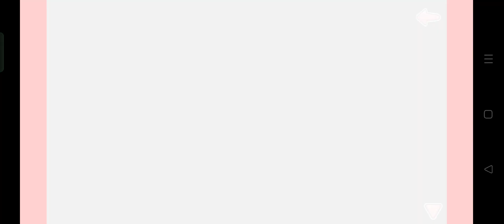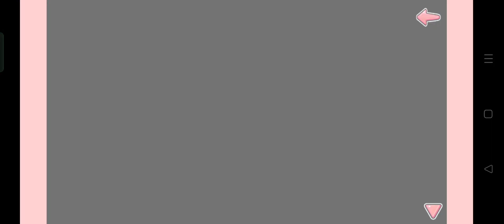Moe Ninja Girls S26 Chp 7, Inside The Storehouse